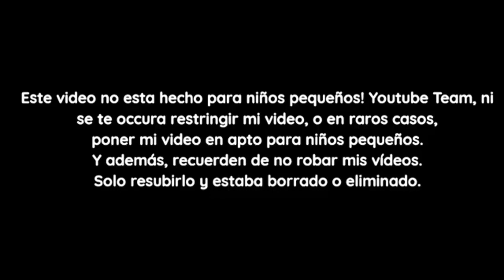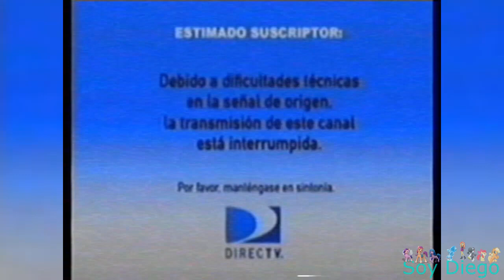[FALSO] Azteca Trece (Mexico) hackea a Discovery Kids (Latinoamerica, 2014)